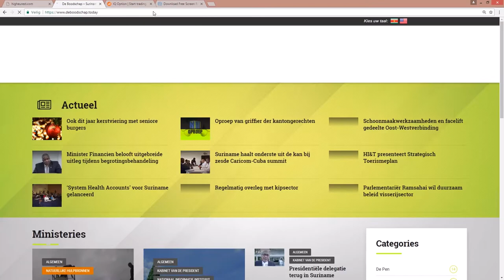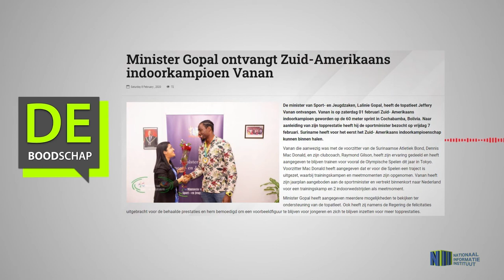Minister Gopal ontvangt Zuid Amerikaans indoorkampioen Vanan